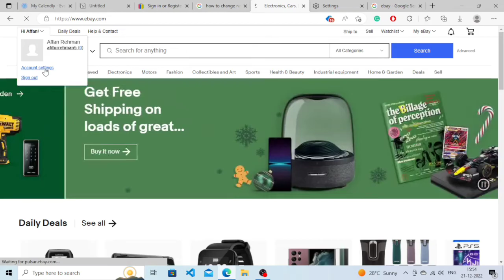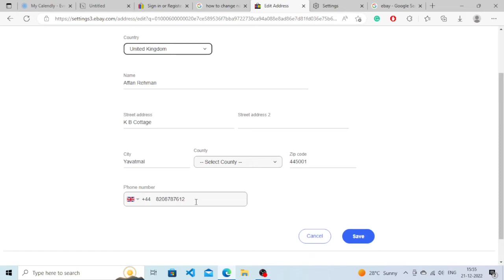How To Change Location and Country On eBay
How To Change Location and Country On eBay. In this video, we'll show you how to change location and country on eBay! Learning How To Change Location and Country On eBay is a great way to find something specific or to explore a new area.
Changing your location on eBay is easy, and it's a great way to find unique and rare items. We'll show you how to do it step by step, and we'll even give you a few tips on how to make the most of your eBay experience! So watch this video and change ebay country or edit ebay location easily